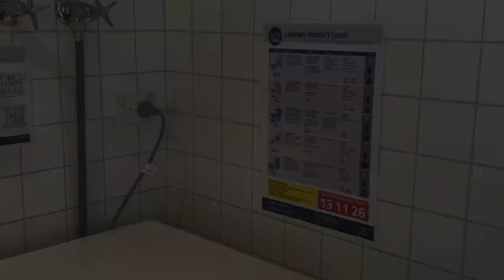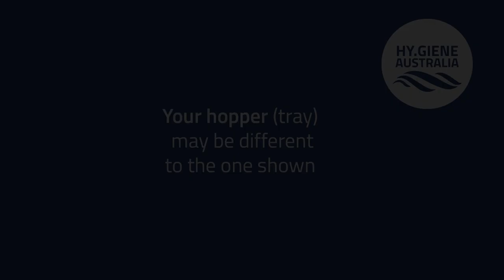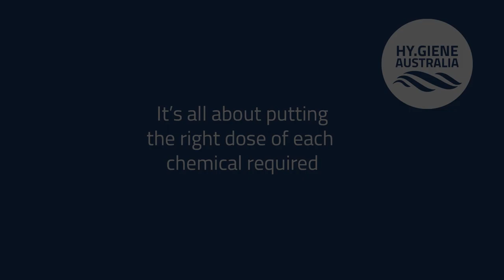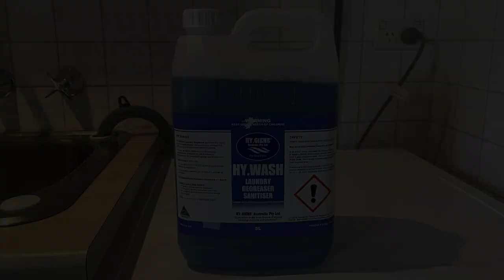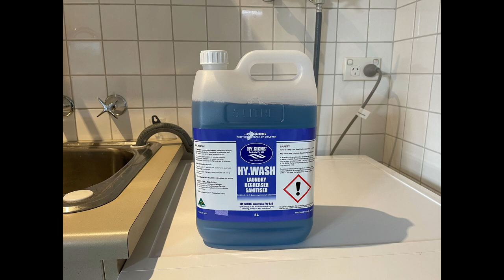Laundry Care - How to Use and remove oils from massage towels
Following our steps with a prewash and a main wash combined with the products will remove most oils, makeup, creams and tanning residues.

Timestamps
0:00 - Intro
0:18 - Application Charts
0:30  - Unscrewing lids and attaching taps
0:51 - Opening Tubs and Measuring Cups
1:12 - Hopper (Tray)
1:24 - Prewash
2:23 - Main Wash
3:05 - Using Laundry Liquid
3:52 - Cleaning Whites
4:20 - Customer Support

The products used in this video include:
TITAN Laundry Powder